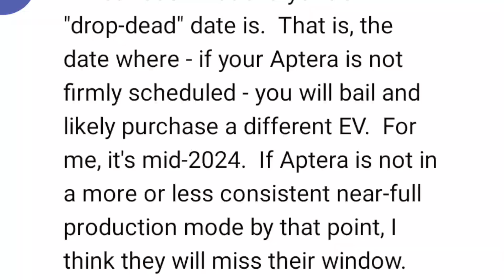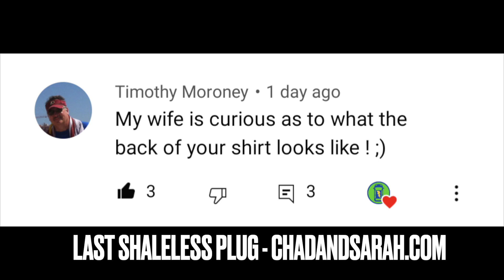Aptera Solar Powered EV - I Want Mine NOW! However.....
The YouTube Channel all about electric cars and those who drive them. We are all in on electric and we are happy to explain why!

Like our shirts?